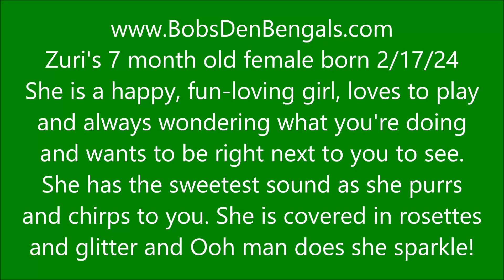BobsDenBengals.com ~ 7 mos. Bengal kitten playing on the porch.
Zuri's Bengal daughter is a fun loving, affectionate happy kitten. She will be her new home’s lap leopard for sure!